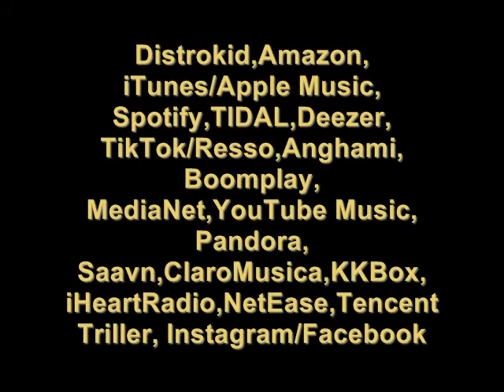Current Available Releases IV Lu~Nicola